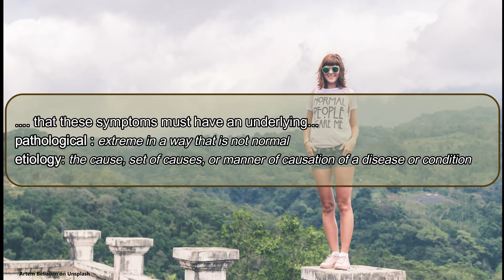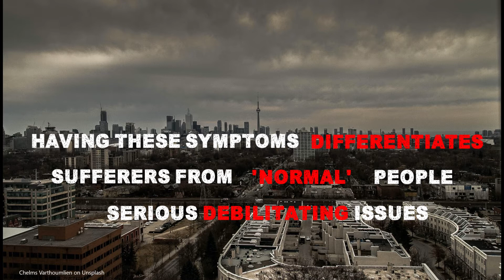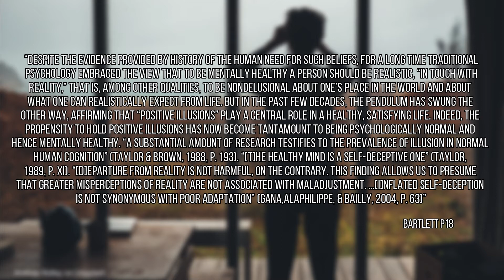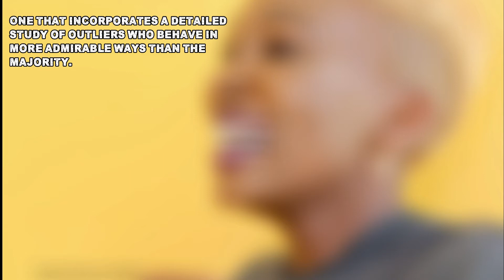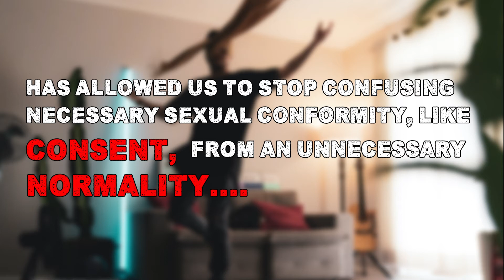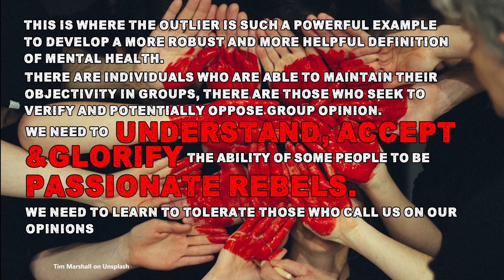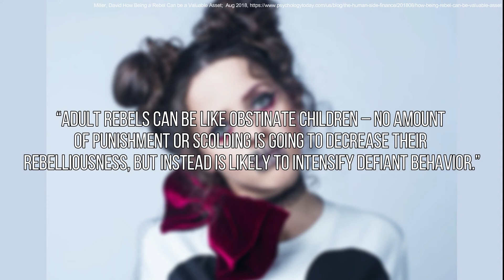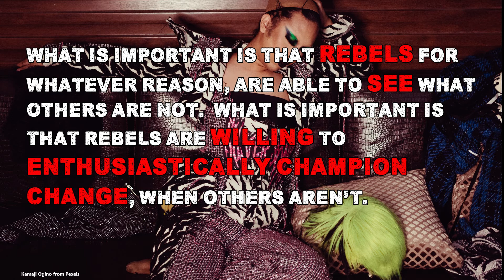Normality is F'd - Rebellion is our way forward.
In this video XCG takes the ideas from the book Normality Does Not Equal Mental Health and goes his own way with them.  Normality has been used as a standard for good mental health and there are lots of reasons to believe that is a mistake.  We can no longer afford to blend in, to fit in, and allow a sick society to continue on without option.  We need to seek out and embrace the rebels amongst us, and importantly embrace our inner rebel.

00:00 Opening
02:11 Disclaimer
03:26 Normality Doesn't Equal Mental Health - The Idea
13:05 Maybe Normality is Bad... Now What?
18:10 Why We Need Rebels
22:42 What Mental Health Professionals Think Of Rebels
29:39 A Conclusion